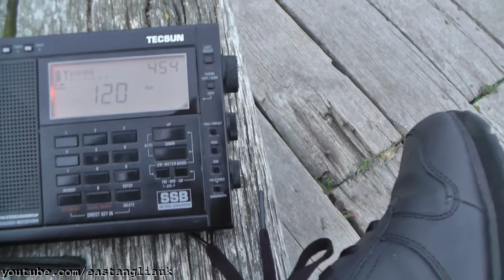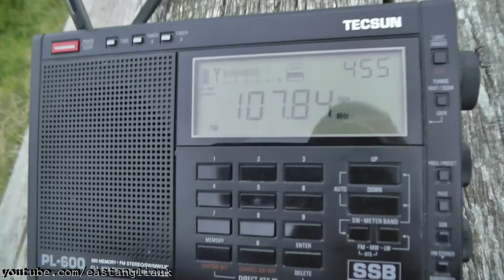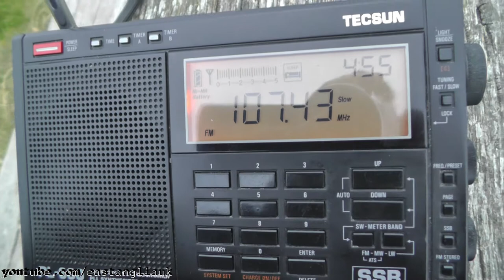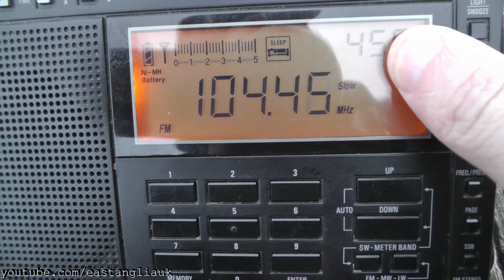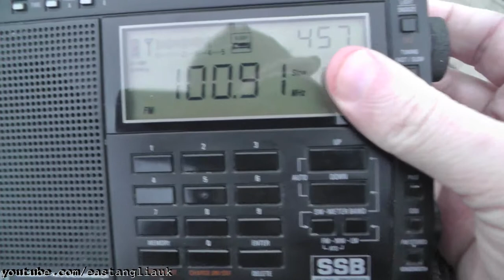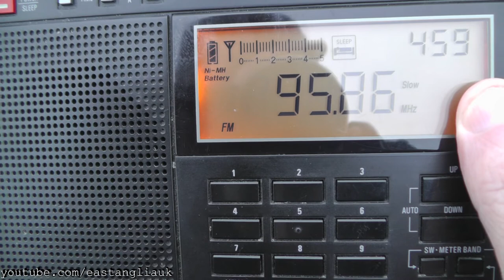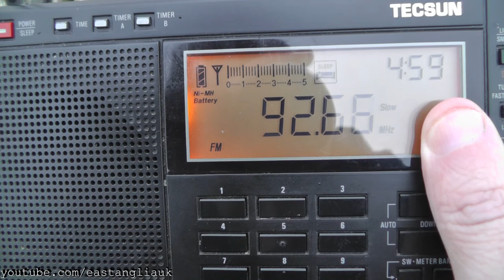FM Radio Stations Heard Band Scan In Ty Mawr Rhyl North Wales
May 2015

This was quite a good spot the band is quite busy but has lots of Heart & Cymru Stations.